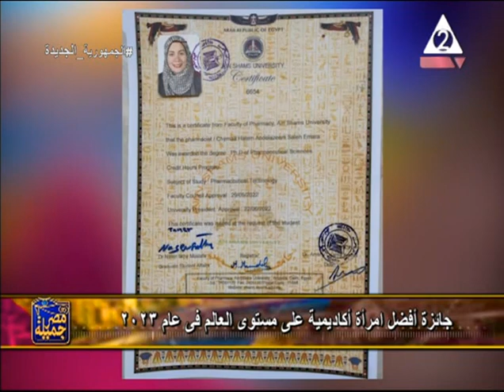باحثة مصرية تحصل علي جائزة أفضل سيدة أكاديمية علي مستوى العالم لعام 2023 .. مصر جميلة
حلقة يوم الاربعاء 5 يوليو 2023 من برنامج
نستضيف فيها د / شيماء_حاتم باحثة مصرية والحاصلة علي جائزة أفضل سيدة أكاديمية علي مستوى العالم لعام 2023
تقديم /